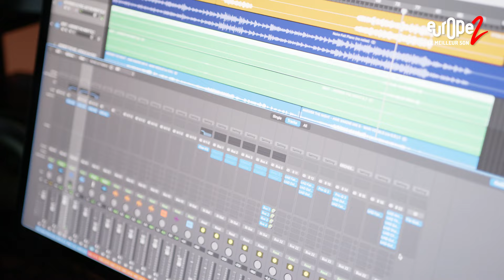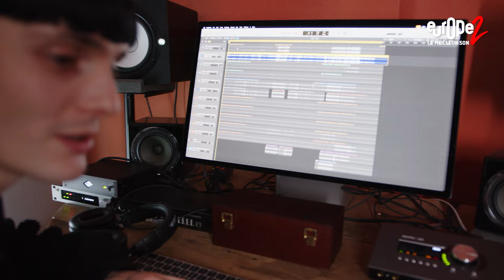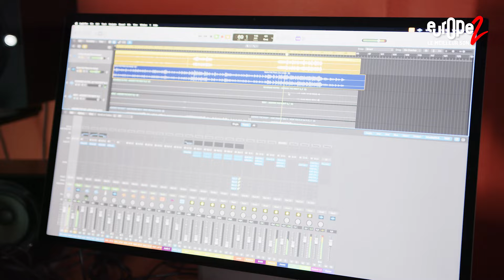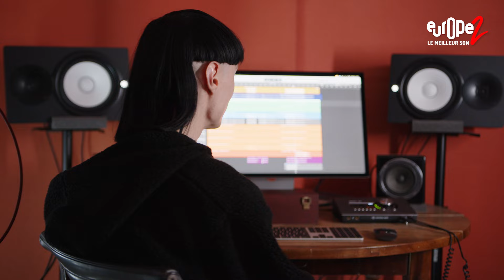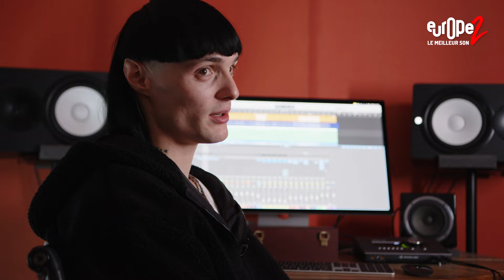En studio avec Aime Simone - Europe 2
Aime Simone nous ouvre les portes de son studio à Paris. De sa création à ses inspirations en passant par son histoire personnelle, il nous livre ses secrets, ses parts les plus intimes et des confidences exclusives avec émotion et sincérité.

Aimez et commentez nos vidéos.

SUIVEZ-NOUS !